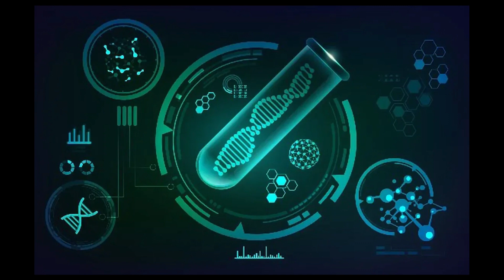Young Nudy Type Beat | Pierre Bourne Type Beat - "Synthetic Biology"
Free For Non-Profit Only | Must Give Credit [prod.by mrman1203]